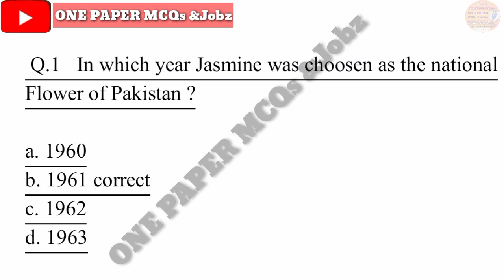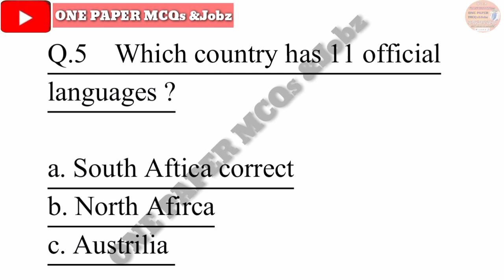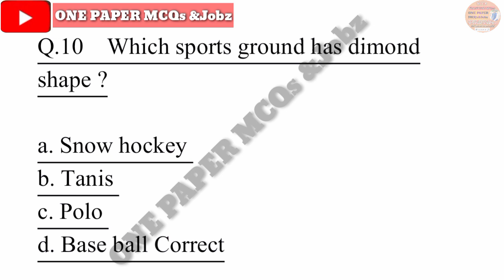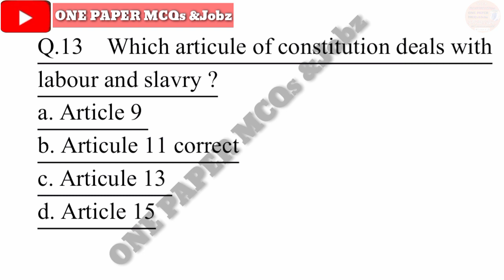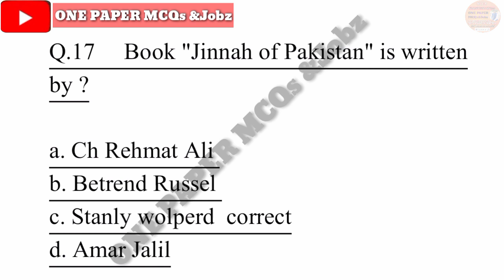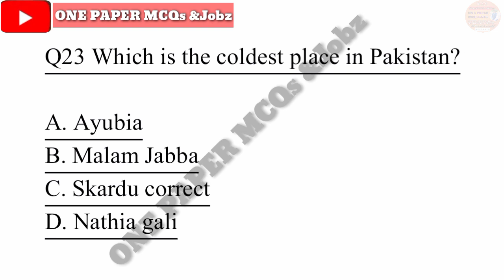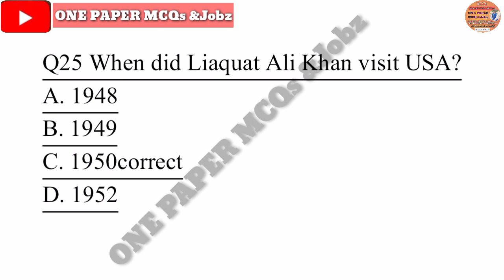NTS Test General knowledge MCQs|25 Most Important MCQs|Gk MCQs|NTS Most repeated MCQs|One paper MCQs